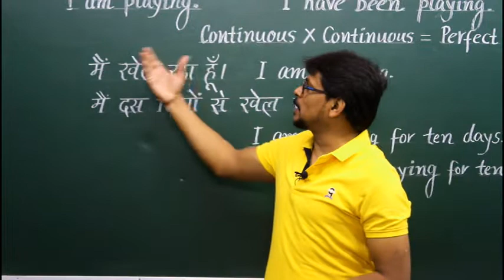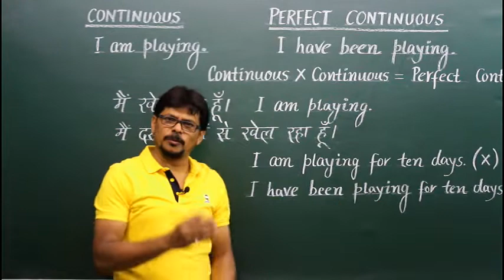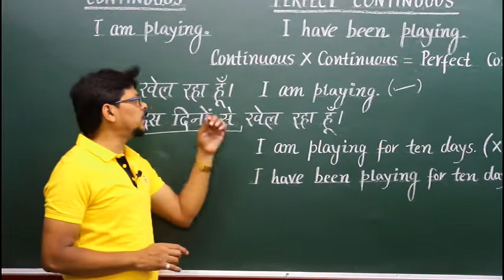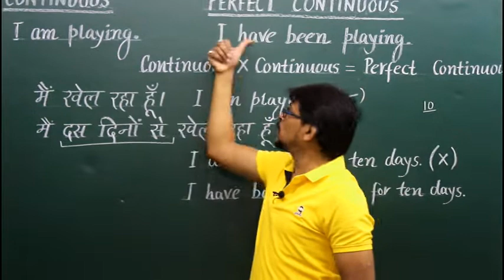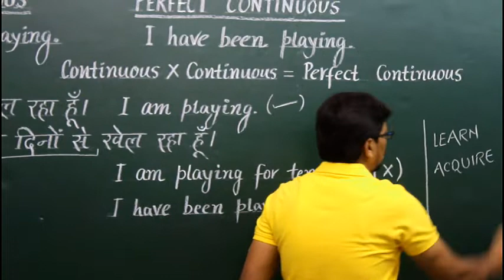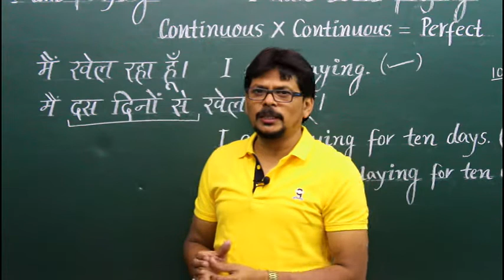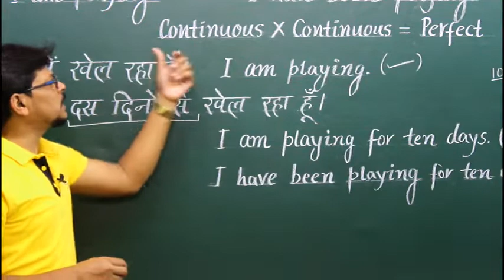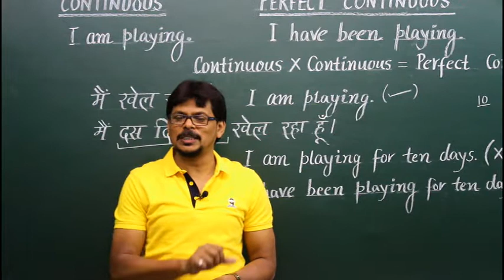Perfect_Continuous को Math की भाषा में समझिये II ऐसे तो आपने Time_Tense सीखा ही नहीं होगा II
In this video, you will learn that PresentPerfectContinuous is used to show that an action started in the past and has continued up to the present moment and the Past Perfect Continuous is used to show that an action started in past and continued up to the another point in the past.